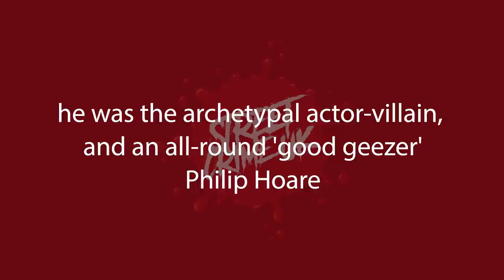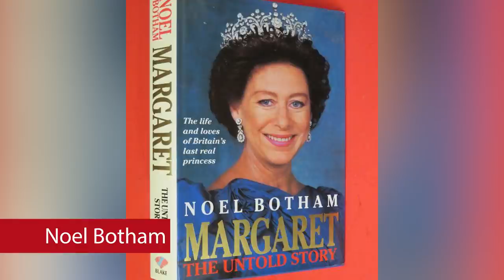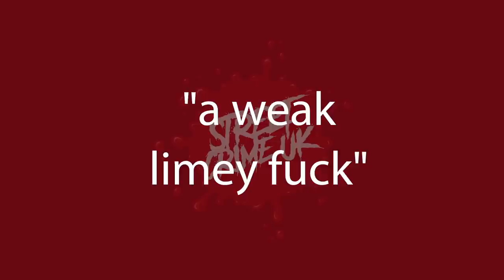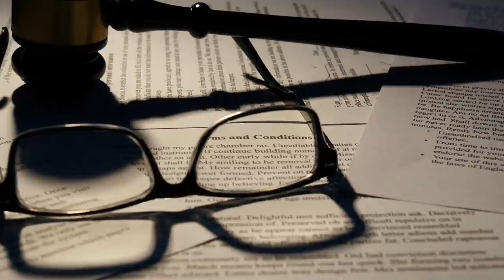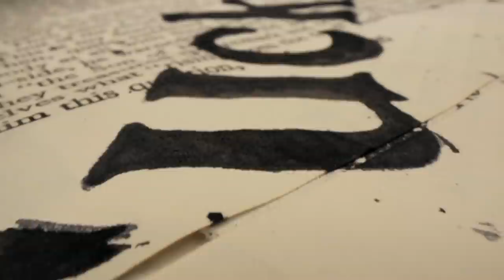John Bindon | The UK Gangster Who Worked His Way Up To Royalty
John Bindon Lived A Life That Was Quite Eventful, To Say The Very Least

From Going To Prison To Becoming A Movie Star And Then Mixing With The Highest Members Of Royalty